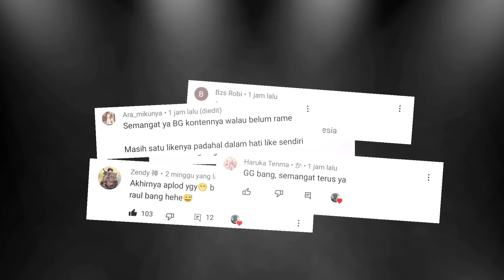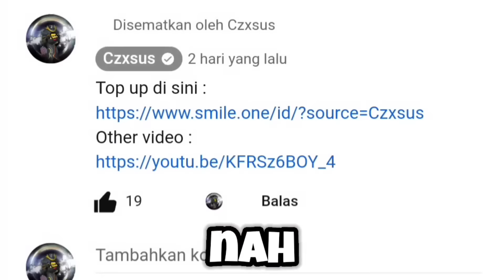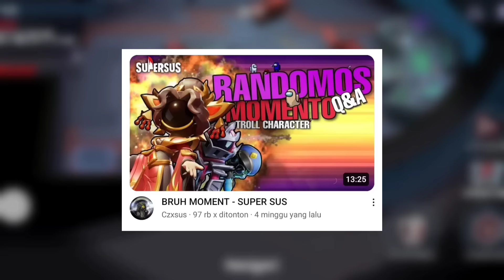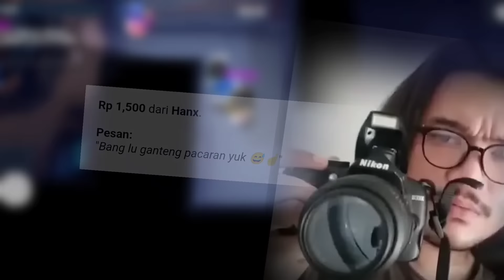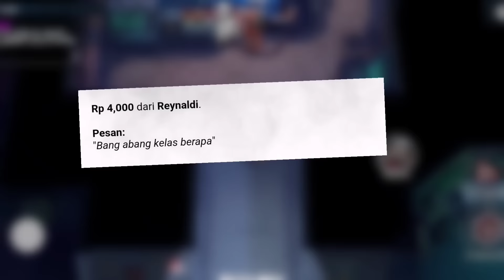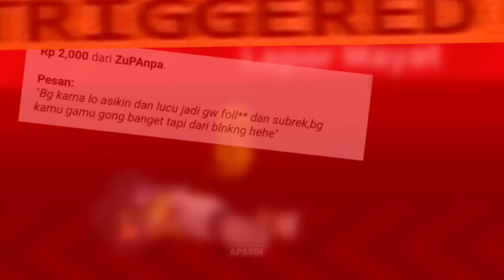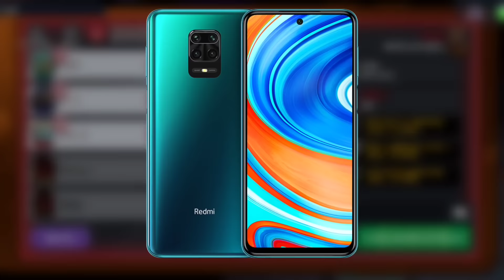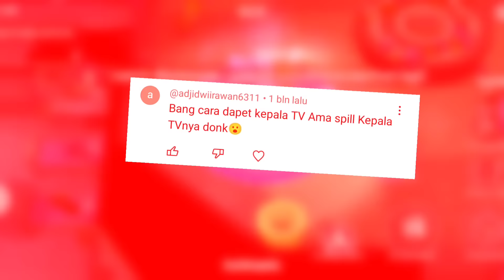RANDOM MOMENT GLUTTONY - Super sus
Hello ges !!
Terus support channel ini agar terus berkembang ya ges ya👌

Super sus data

Thank you nantikan konten ku selanjutnya ges :v